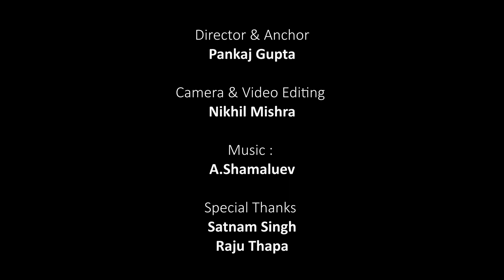'Salaam Zindagi' By Salaam Baalak Trust Delhi - Avinash Kumar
The series 'Salaam Zindagi' by Salaam Baalak Delhi Trust gives a compelling insight into the inspirational journey of street and working children who have been rescued by SBT.

This interview is with Avinash Kumar, an alumnus of Salaam Baalak Trust Delhi, who ran away from home in '96. Today, he is a successful dancer, choreographer, actor, and puppeteer. In 2017, Avinash also received the META Best Choreographer Award for the play 'Mahabharat'.

Salaam Baalak Trust Delhi is an NGO that provides street children with regular education, vocational training, daily meals, mental health facilities, a safe shelter, and comprehensive care for a brighter future.